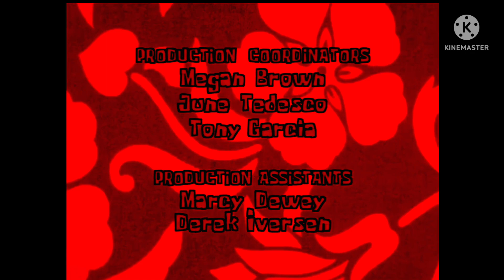SpongeBob's Suicide End Credits